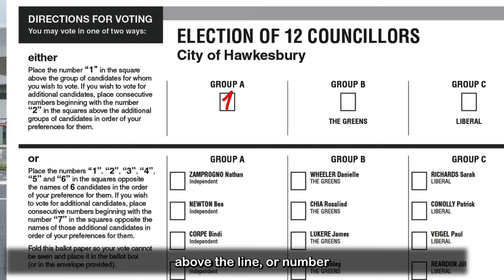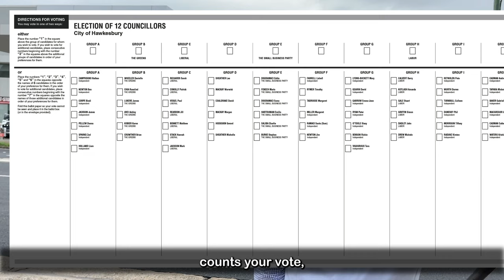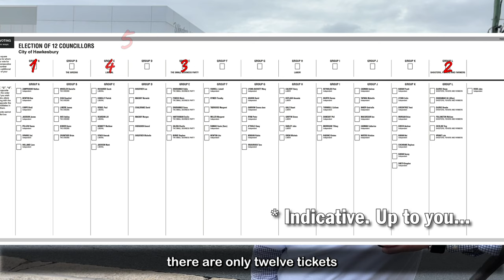Don't throw away half your vote in the "One and Done" shuffle!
THIS VIDEO IS FROM THE 2021 CAMPAIGN.
IT IS NOT YET KNOWN WHAT GROUP LETTER I WILL BE ON THE 2024 BALLOT PAPER.

Pre-poll voting starts today for the Council elections, and both the major parties would be happy if you threw away more than half your vote.

They’re pulling the old “One and done” ploy, meaning their ‘how-to-vote’ material recommends you to put just one number above the line on your ballot paper, and then stop.
Each of those tickets might get a couple of people over the line. But you’re not electing two or three people to Hawkesbury City Council - you’re electing twelve.
If you took their advice, your vote would peter out, right after serving their interests.
Don’t fall for it.
Ensure your vote has its full strength when you vote and number more squares.
You don’t have to, but it is a good idea.

This post isn’t about whether you support me and my team or not.
If you agree that the major parties are taking you for a ride, share this post and let’s get people informed!

Regards, Councillor Nathan Zamprogno.